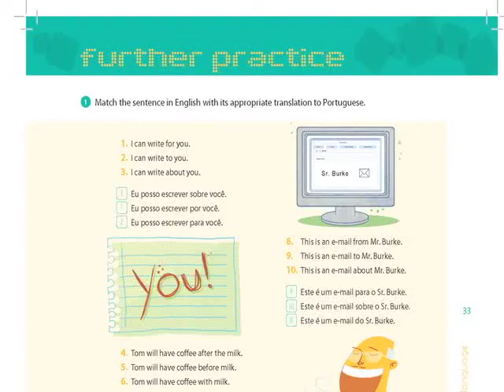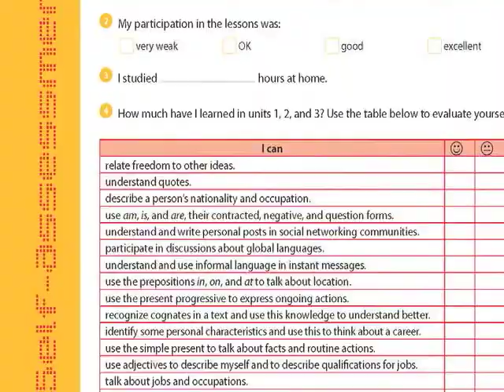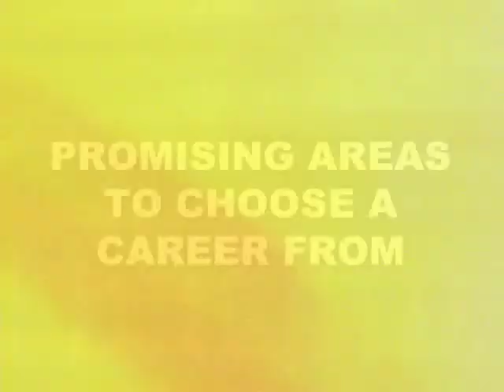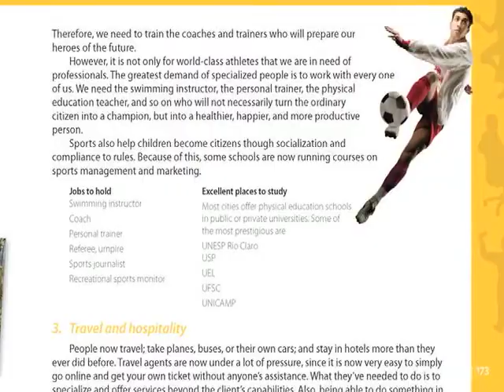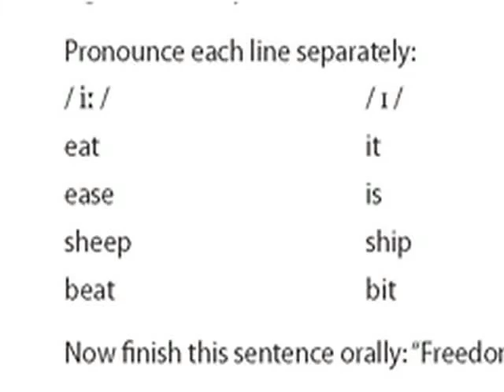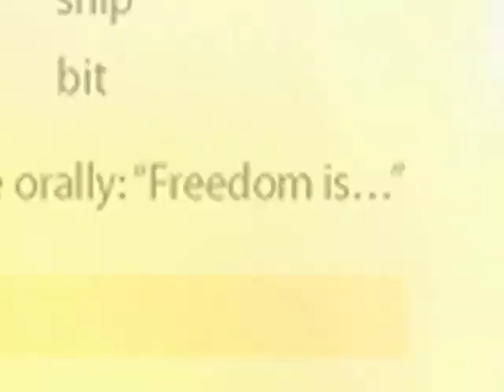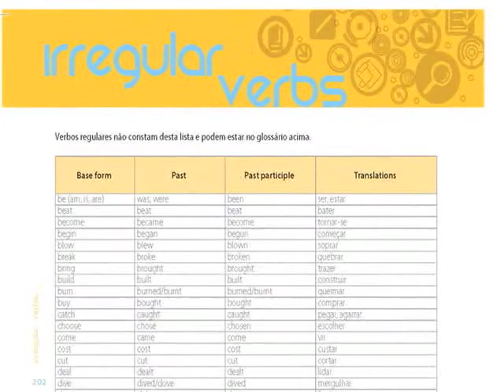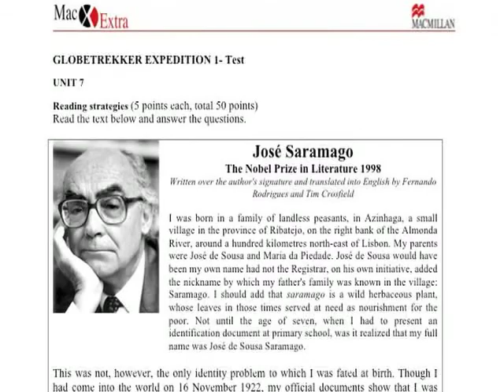LIVRO GLOBETREKKER -- Inglês para o ensino médio - Parte 4/4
LIVRO GLOBETREKKER -- Inglês para o ensino médio - Vídeo de treinamento do uso do livro para PNLD 2012